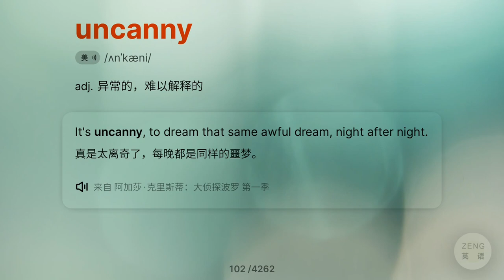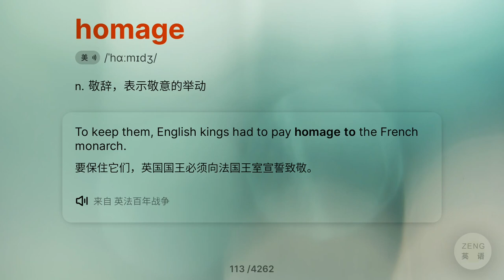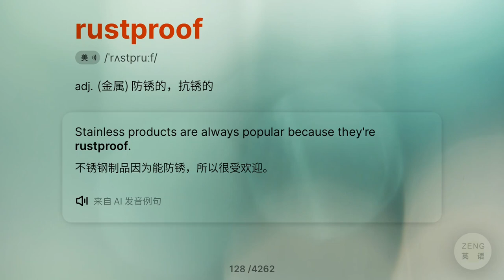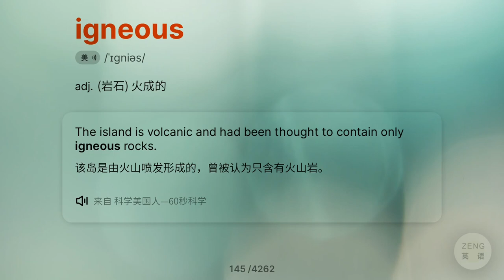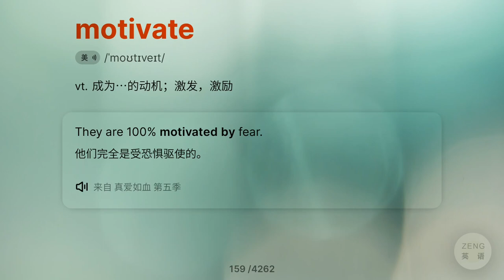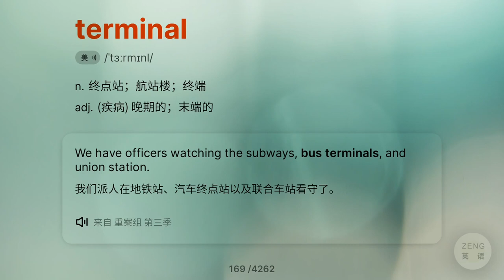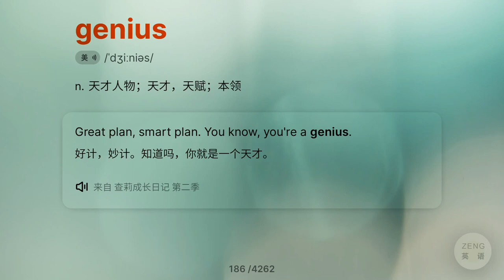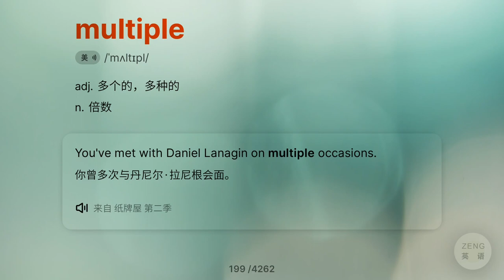托福英语词汇,电影美剧原声例句跟读,通过真实语境,句子中学英语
读会句子就能学会英语,托福英语词汇,每天跟读,快速学会英语
大量原声例句帮你 不仅学会记住单词, 句子中高频的单词一并复习地道用法,
一句抵多个单词记忆和复习